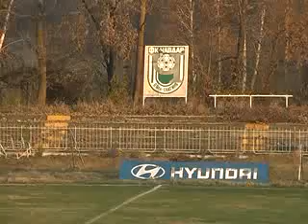Chavdar BSl - Septemvri Simitli 2:1